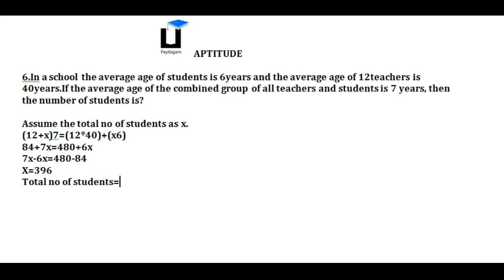Aptitude in Tamil - Average Sum - 1 - Payilagam